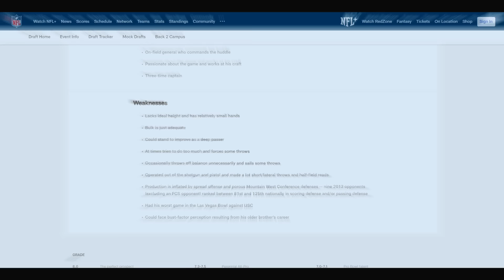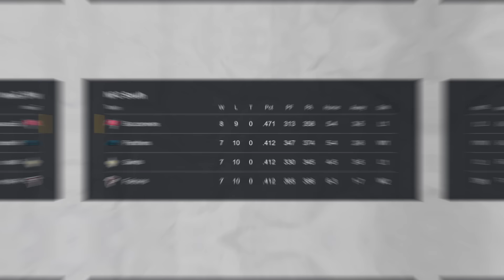The TRAGIC Story of Derek Carr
This is the rough story of Derek Carr and how the Raiders ruined his once-promising career. DC suffered from organizational instability, but he is blamed for being a mid-level quarterback. Is he a top-10 quarterback, or is he a bad one?